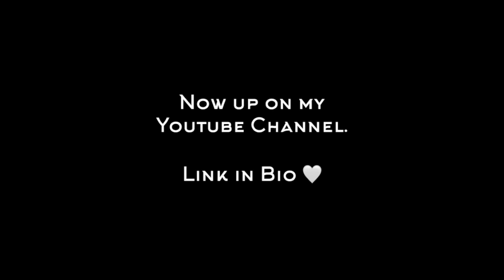EMPRESS SCHUCK AND VINO GUINGONA WEDDING !